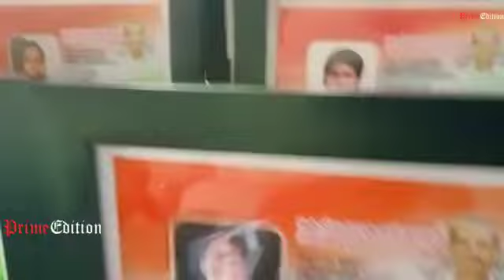എസ്എസ്എല്‍സി, പ്ലസ് ടു ഉന്നതവിജയം നേടിയ വിദ്യാര്‍ത്ഥികളെ അനുമോദിച്ചു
മേപ്പയൂര്‍ കൊഴുക്കല്ലൂര്‍ വാര്‍ഡ് കോണ്‍ഗ്രസ്സ് കമ്മിറ്റി എസ്എസ്എല്‍സി, പ്ലസ് ടു ഉന്നതവിജയം നേടിയ വിദ്യാര്‍ത്ഥികളെ അനുമോദിച്ചു